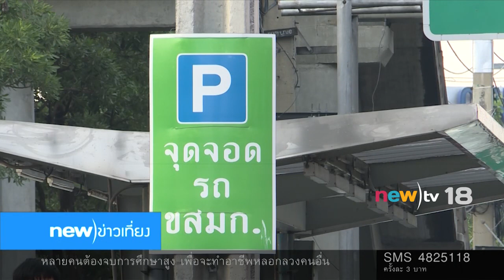นิวข่าวเที่ยง ช่วงที่ 3 | 20-06-60 | newtv18